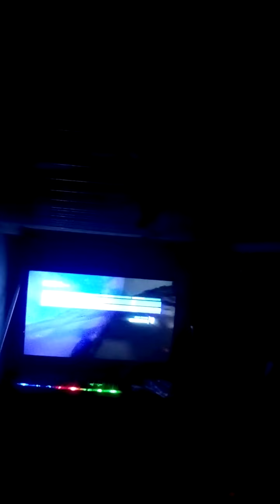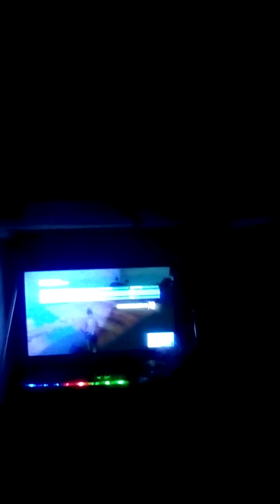2 November 2021